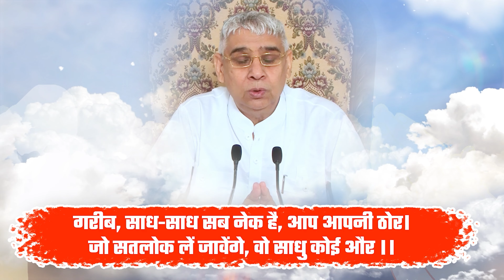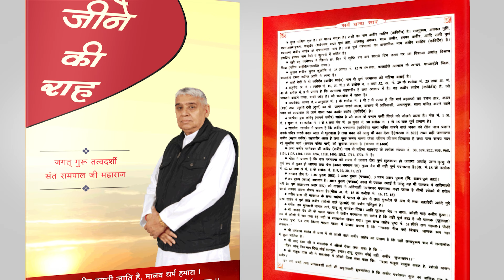आदरणीय संत गरीबदास जी महाराज को मिले कबीर भगवान | Sant Rampal Ji Satsang | SATLOK ASHRAM